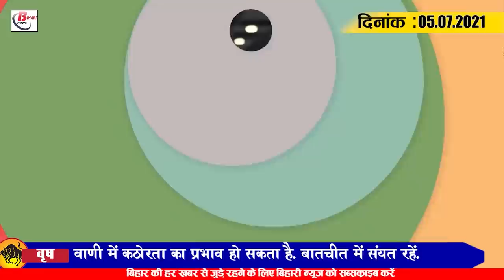Get Bihar Evening breaking news of 05 July on Unlock 4 guideline, Nisha Upadhyay, Ram Vilas Paswan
Latest today Bihar evening news of 05 July on on Unlock 4 guideline, Nisha Upadhyay, Ram Vilas Paswan, BCCI

1. School colleges and restaurants get relief in Unlock 4 in Bihar

2. Bihar to get corona vaccine only four days a week
3. RamVilasPaswan, who became mla at the age of 23, is celebrating his birth anniversary today
4. Bihar gets half of corona cases in 10 days
5. Today is the death anniversary of AnugrahNarayanSingh, the creator of modern Bihar
6. Met department issues alert for 48 hours of heavy rain

7. Department of Industry recommends loans up to 95% for ethanol unit
8. 25   years since RJD party was formed today
9. Bhojpuri singer NishaUpadhyay booked for breaking corona protocol
10. JD(U) raises 25 questions on RJD's 25th foundation day
11. Party takes major action against JD(U) leader who supported Madan Sahni
12. Chirag Paswan's Muhim gets big support on father's birth anniversary
13. RJD remembers late Ram Vilas Paswan at silver jubilee inauguration

14. BCCI prepares blueprint for two new IPL teams
15. With less than 40,000 fresh cases across the country falling in 24 hours, the recovery rate has
crossed  97 per cent.  According to the latest update released by the Department of Health,             39,396   new corona cases have been reported in the last 24  hours. A total  of 42,352 patients have been recovered during the same period ,   followed by 4  lakh  82  thousand  071 active patients of the country .  The recovery rate has gone up to 98.47per cent.
The question of Aj is as follows: If you think you are happy with the discount given by the Government of Bihar in Unlock 4  or not.